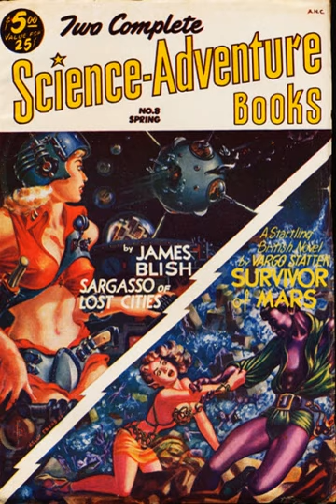Cities in Flight | Wikipedia audio article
00:00:49 1 The books
00:00:58 1.1 iThey Shall Have Stars/i
00:03:02 1.2 iA Life for the Stars/i
00:04:41 1.3 iEarthman, Come Home/i
00:06:51 1.4 iA Clash of Cymbals/The Triumph of Time/i
00:08:28 2 Fictional technology
00:10:05 3 Cities
00:11:22 4 References in other works

- Socrates

SUMMARY
Cities in Flight is a four-volume series of science fiction novels and short stories by American writer James Blish, originally published between 1950 and 1962, which were first known collectively as the "Okie" novels. The series features entire cities that are able to fly through space using an anti-gravity device, the spindizzy. The stories cover roughly two thousand years, from the very near future to the end of the universe. One story, "Earthman, Come Home" won a Retro Hugo Award in 2004 for Best Novelette. Since 1970, the primary edition has been the omnibus volume first published in paperback by Avon Books. Over the years James Blish made many changes to these stories in response to points raised in letters from readers.